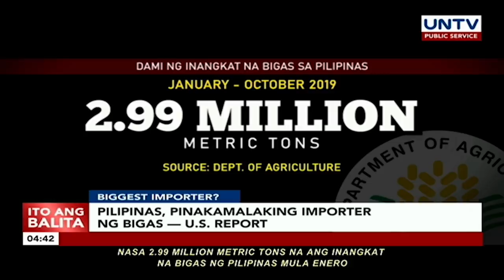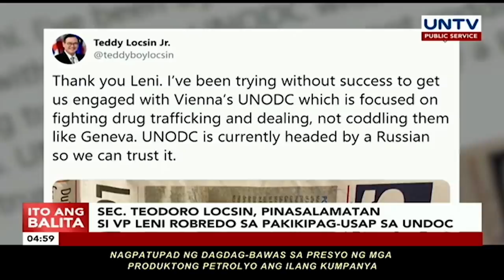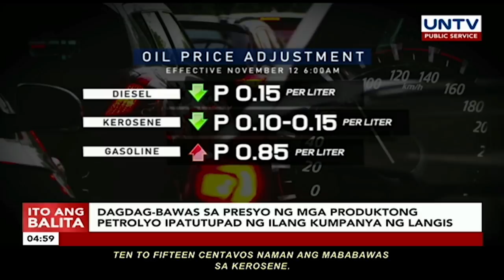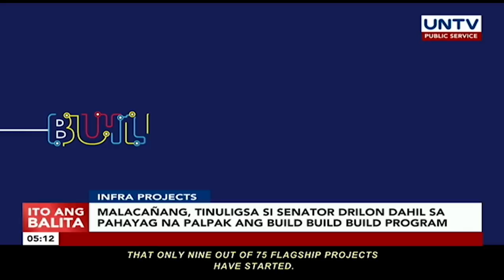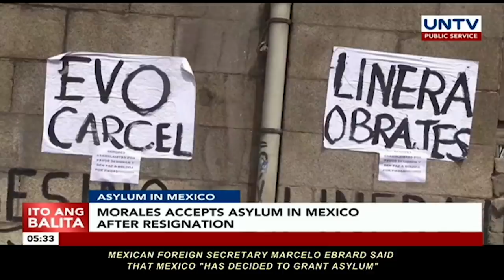UNTV: Ito Ang Balita | November 12, 2019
BIGGEST IMPORTER?
Pilipinas, pinakamalaking importer ng bigas ayonsa U.S. report

TRAFFIC SA SEA GAMES
MMDA magsasagawa ng serye ng mga traffic simulation para sa mga kalahok sa SEA Games

SALARY HIKE
Pagkabinbin ng panukalang batas na magtataas sa sahod ng civilian government employees, binatikos ng isang senador